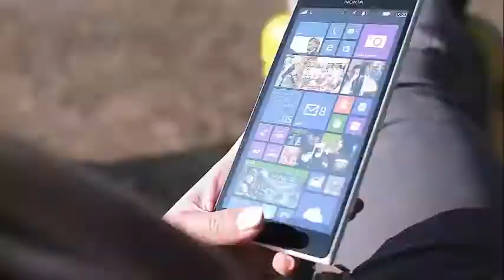‘REAL HOUSWIVES’ ANDY COHEN, THE MASTERMIND BEHIND ALL CELEBRATING HIS 50TH BIRTHDAY WITH PLENT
‘Real Houswives’ Wish Andy Cohen Happy 50th Birthday As Cohen Shares Photo Of Toned Body To Cele Andy Cohen, the mastermind behind the Real Housewives franchises, celebrates his 50th birthday. And he, along with many of his friends of housewives, are celebrating the most important birthday.

In a post on his Instagram account yesterday, Bravo's personality celebrated the Big Five by posting a photo of himself walking his dog in West Village, New York. In the snapshot, Cohen is all smiles for the camera as he shows off his incredibly fit body with a vintage blue cut top and short black shorts. Your toned arms and incredibly fit legs are completely on display in the image.

To complete the sexy look, Cohen rocks a pair of flip flops and aviator sunglasses. Andy received an overwhelming amount of support in his 50-year photo publication, with over 282,000 "likes" and over 16,000 comments. Many fans just wished Cohen a happy birthday, while countless other fans intervened so that Andy knew how amazing it looks in the snapshot.

"Happy late birthday! 50 looks good on you! 50 is the new 30 at least that's what I say to myself hahaha. I hope you have fun," wrote another fan.

"Happy birthday to the most beautiful person who walks this earth, I love you," a fan gushed out.

But the tributes to the star Bravo did not stop there. Many of the stars of Real Housewives of different franchises took their own Instagram pages to wish their "boss" Bravo a very happy birthday. Real Housewives of Orange County star, Tamra Judge, celebrated Cohen's anniversary with a shirtless photo of Cohen Beach.

"Welcome to Club 50. Happy birthday, boss, have you ever seen yourself better?" # FIFTY & FINE # clubsexy # club50 birthdaysuit, "she wrote

Her co-star, Vicki Gunvalson also joined the celebration, posting two pictures of her with Andy. In the first image, Gunvalson and Andy pose on a step and repeat for Watch What Happens Live. In the second of the two photos, Gunvalson and Cohen smile in a selfie at the WWHL clubhouse.

Real Housewives of Beverly Hills star Kyle Richards also sent a meaningful Instagram message to his boss, with a photo of Cohen wearing a suit and tie.

"Happy birthday @bravoandy !!! Wishing you continued success, good health, love and happiness ❤️ ? # 50 betterthanever," he wrote.

Ramona Singer, from Real Housewives of New York City, joined her favorite Bravo classmates by sharing a selfie of herself and Andy Cohen at the WWHL clubhouse, telling Andy that he hopes he has a "fantastic" birthday.

Countless other housewives also took their respective Instagram pages to send their birthday wishes to Andy, so it's a very happy birthday.